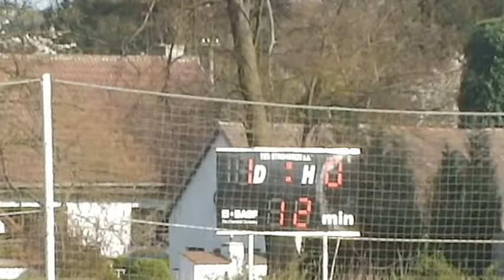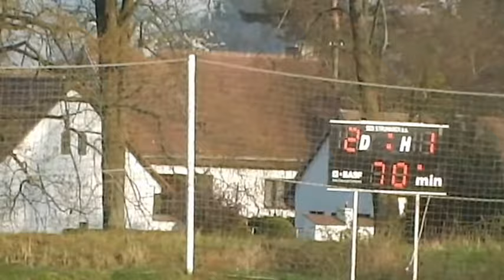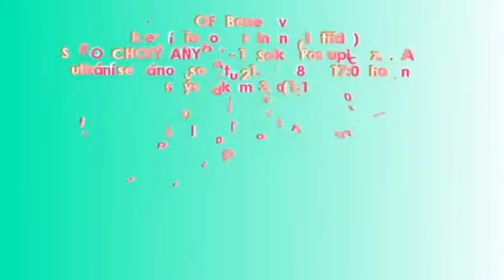Chotysany A V 18 04 21